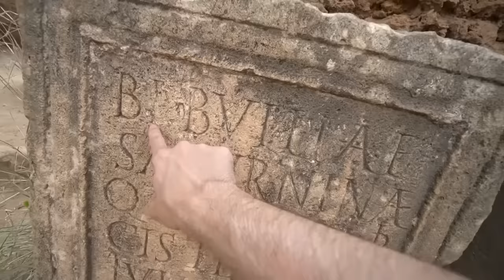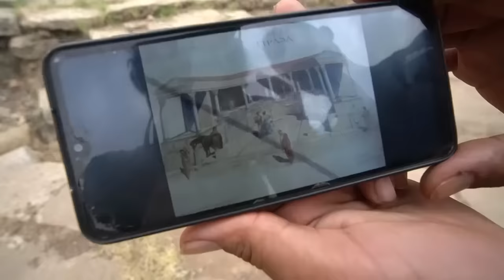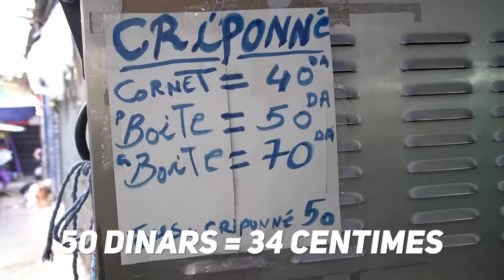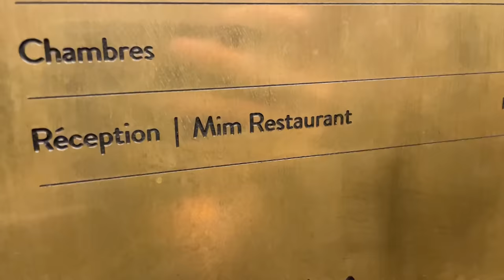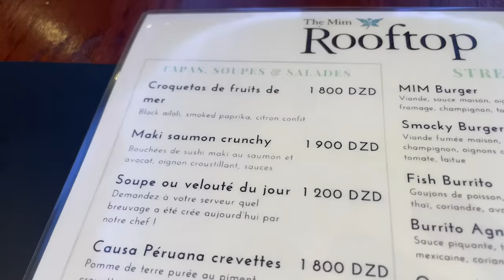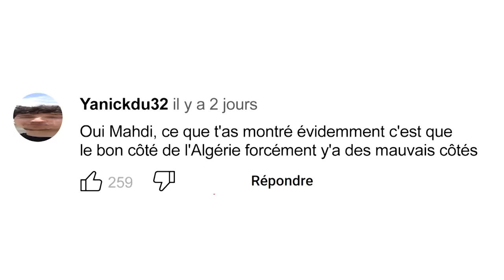10 ans plus tard, je reviens en Algérie 🇩🇿